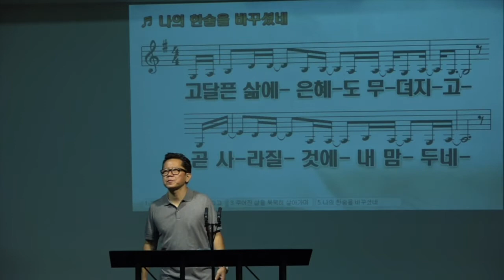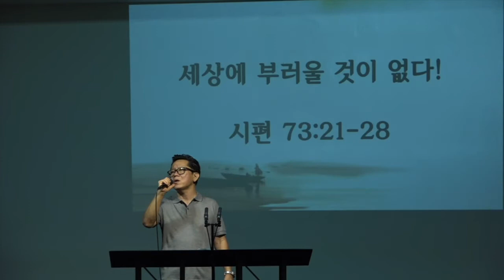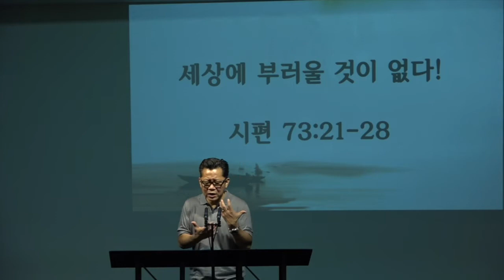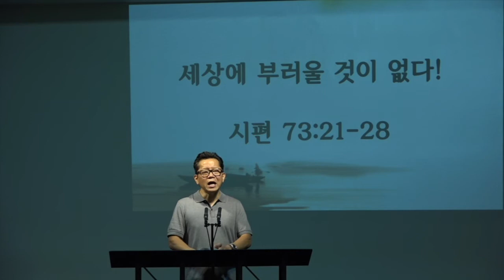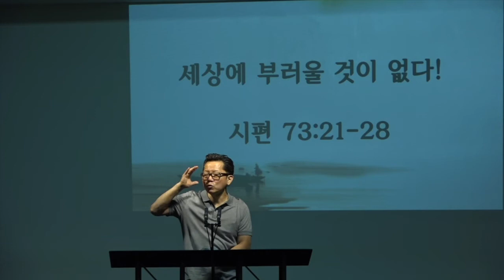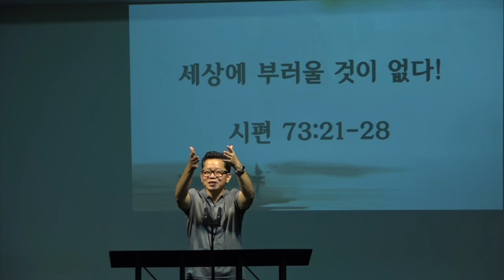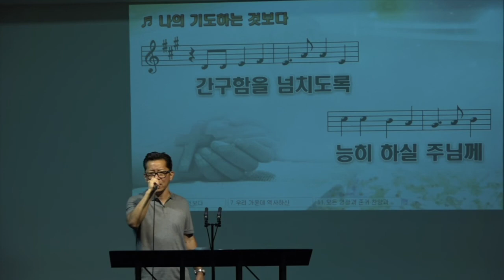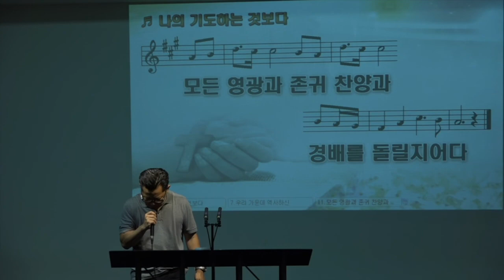세상에 부러울 것이 없다! 080720